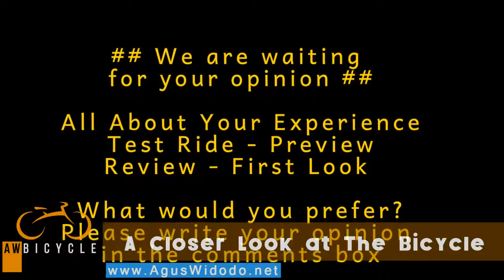Bombtrack Hook Cross Bike 2017 Give Review for 2018 2019 2020 Inspiration New Bike